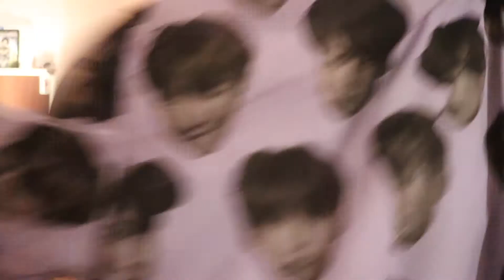I WON A BTS GIVEAWAY FT. UNBOXING REACTION ✨